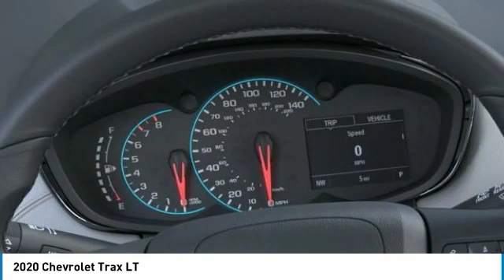2020 Chevrolet Trax LT FOR SALE in Tomball, TX LL210195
Stop in today for a test drive of this N 2020 Chevrolet Trax

Parkway Chevrolet
25500 State Highway 249

You'll love this 2020 Chevrolet Trax. This is a sport utility you'll want to take home. Call and get in touch with Parkway Chevrolet directly, and be the first to open the sport utility door today!